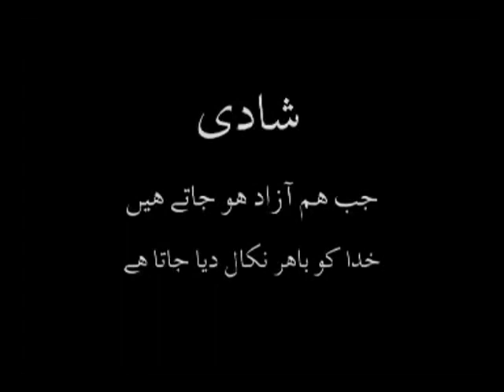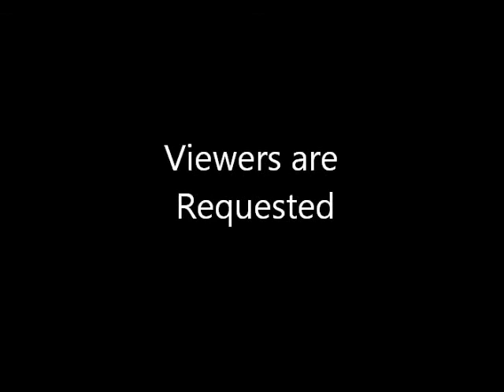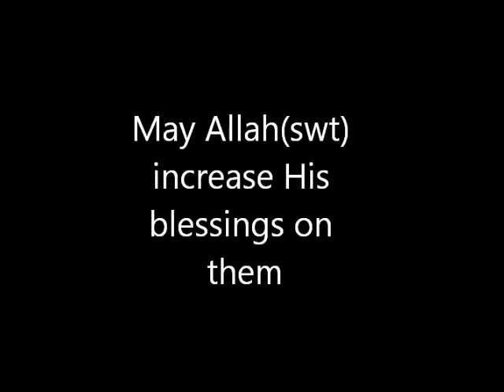Maulana Sadiq Hasan - ۶ تربیتِ اولاد (Tarbiat e Aulad 6) - AoH 106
Maulana Sadiq Hassan in this series of lectures tell us about upbringing of family under Islamic guidance.